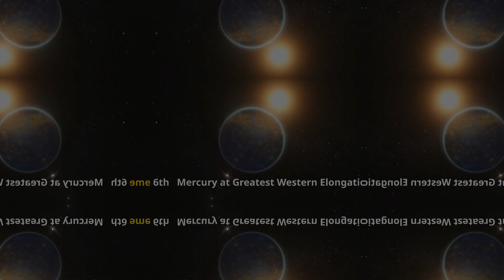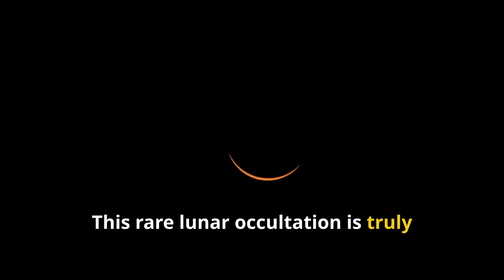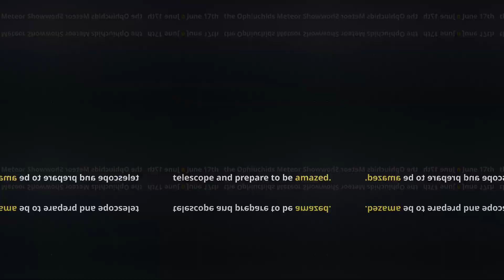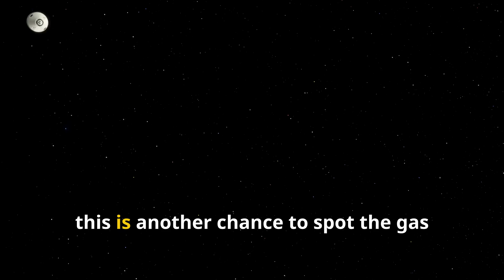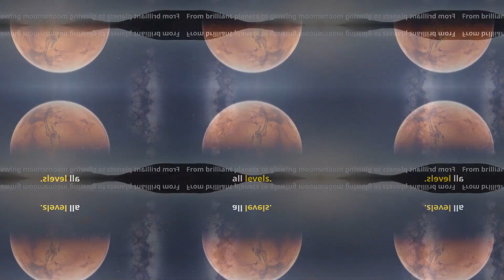Don’t Miss This!June 2025’s Stunning Strawberry Moon & Sky Events!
🌕✨ Don’t Miss the Night Sky in June 2025! 🌠

June 2025 is packed with incredible celestial events! From the breathtaking Strawberry Full Moon to dazzling meteor showers and rare planetary conjunctions, this month is a stargazer’s dream. In this video, we take you day by day through the most exciting astronomical highlights, including:

🔭 Venus and Mercury at Greatest Elongation
🌒 Conjunctions of the Moon with Mars, Jupiter, Venus & Saturn
🌌 Ophiuchids, Arietids & Bootids Meteor Showers
☀️ The Summer Solstice on June 21
🌕 The magical Full Strawberry Moon on June 11
🪐 Saturn at Opposition – its brightest appearance of the year!

Whether you’re an amateur astronomer or just love the stars, this is your complete skywatching guide for June 2025. Grab your telescope, mark your calendar, and look up!